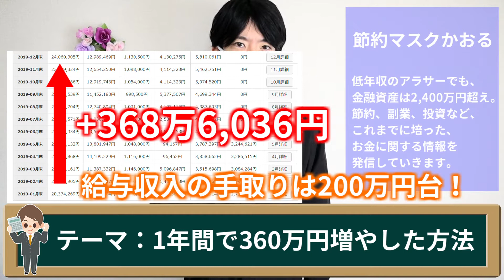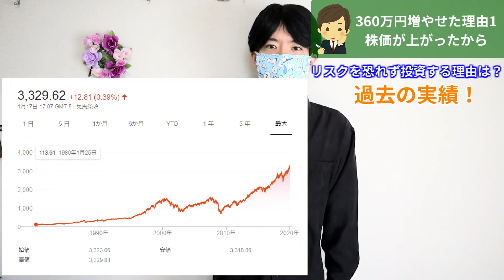【貯金】低年収の会社員が2019年に資産を360万円増やした方法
低年収のサラリーマンですが、2019年の1年間で、貯金も含めて金融資産が360万円増えました。その方法は投資と節約です。
投資が下手すぎる人間でも、右肩上がりのアメリカ株式市場を中心とした長期積立投資なら、最終的には結果が出せると信じています。

▶動画の目次
00:00 オープニング
00:34 金融資産と貯金の違い
01:05 360万円増やせた理由1株価が上がったから
05:14 360万円増やせた理由2めっちゃ節約してたから

▶節約についてはコチラの動画が参考になります。